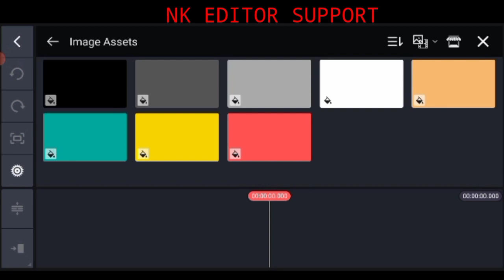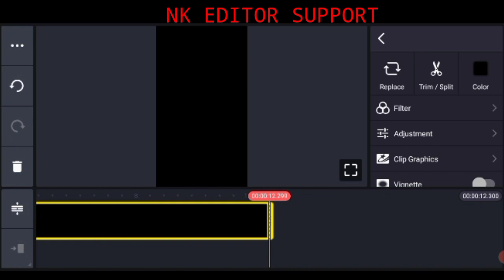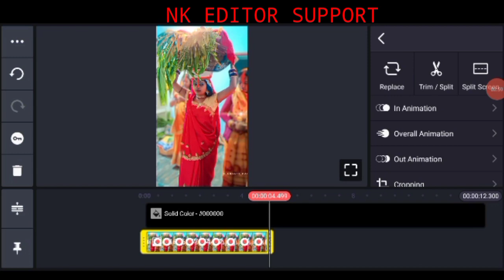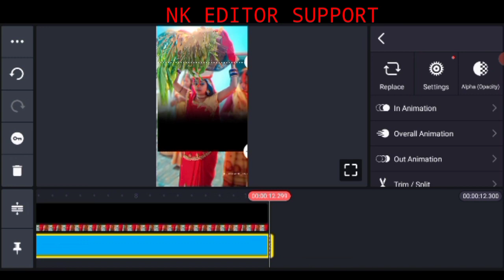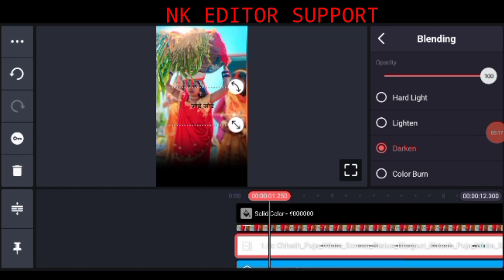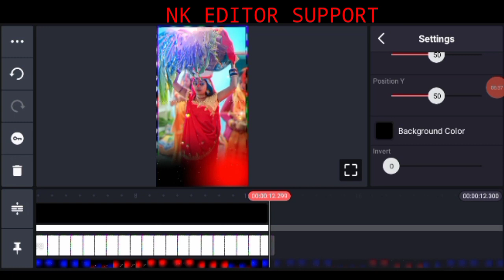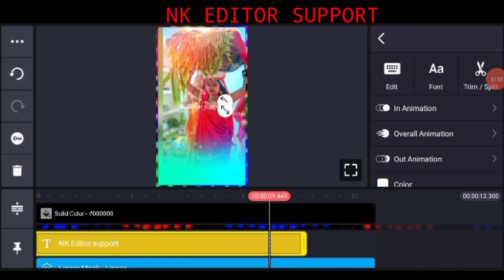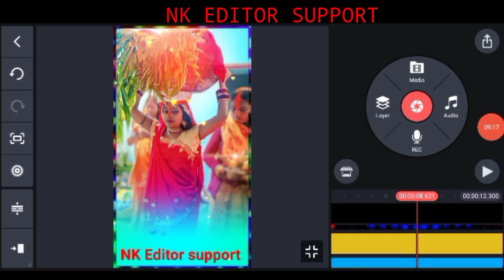Chhath Puja | Chhath Puja video editing kaise kare | chhath Puja video editing vn app | WhatsApp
Chhath Puja | Kinemaster app se video editing kaise kare | How to make New Chhath Puja Status video

_______________ 👇Allmetal 👇 ___________

chhath Puja video editing vn app

Chhath Puja video editing kaise kare

chhath Puja video editing kinemaster app

New chhath Puja status video Editing

Chhath Puja new tutorial in kinemaster

Chhath Puja status video editing kaise kare

Chhath comming status video editing edit

Alightmotion se video editing kaise kare

Whatsapp status video in chhath Puja

New lyrics status video editing in kinemaster

Video editor